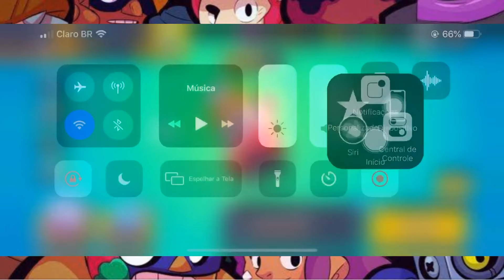COMPREI UMA PROMOÇÃO ABRI MEGACAIXA!! GANHEI UM NOVO BRAWLER?! BRAWL STARS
Salve galera!! Videozinho na secundária como vcs gostam... e pra variar, gastando dinheiro kkkkk vamo que vamo deixar essa conta full!! Passei algumas dicas interessantes p vocês!! Espero que gostem, tmj !

ME SEGUE NA NIMOTV! LIVE LÁ TODOS OS DIAS

MINHA TAG: 2C0CUYC8

CLUBE NO BRAWL STARS: Buller Games
SECUNDÁRIO: Team BullerYT